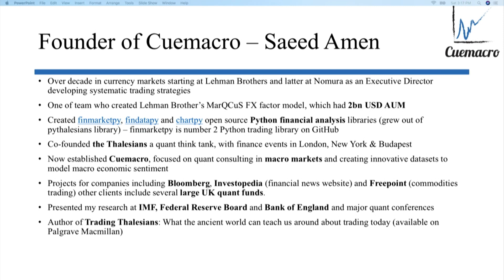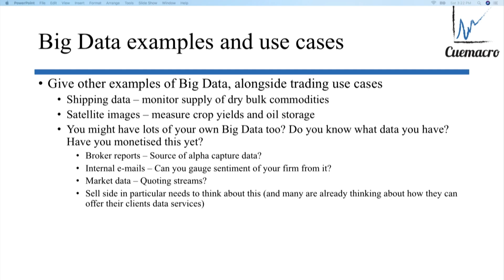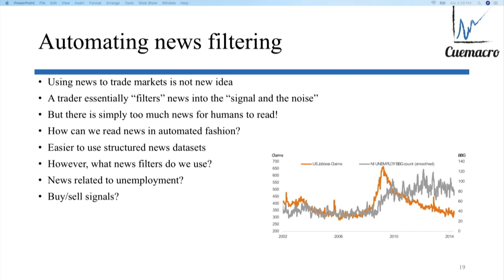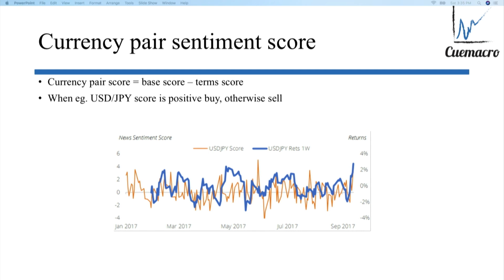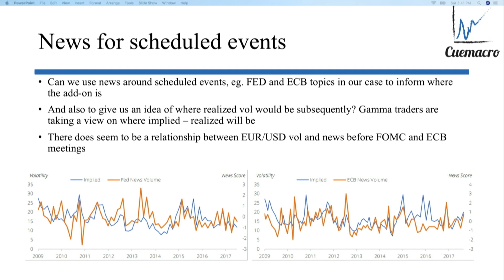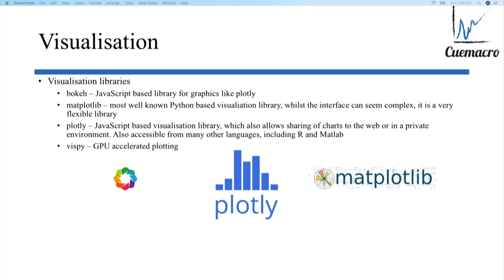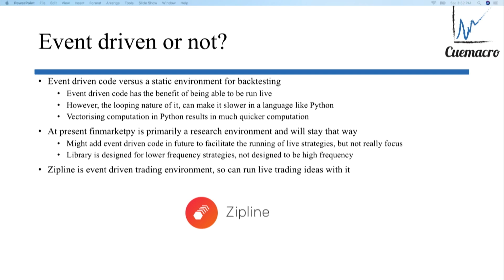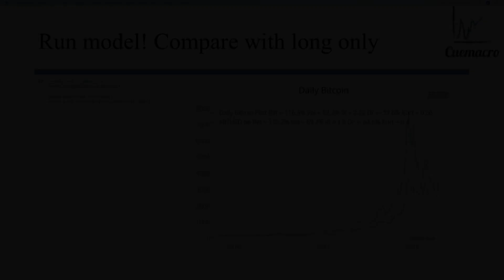Big Data & Bloomberg News - Using Python in Financial Markets by Saeed Amen from QuantCon 2018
This talk, titled, "Big Data & Bloomberg News - Using Python in Financial Markets" gives some use cases for machine learning as well as a brief overview of ways big data and alternative data in financial markets can be used. Saeed Amen presents a case study examining how machine-readable Bloomberg news can be used to trade FX (Forex) systematically. He also shows how news can help understand the market volatility around FOMC (Federal Open Market Committee) and ECB (European Central Bank) meetings. Lastly, he looks at Python tools, which can be used to analyze financial markets, some demos, and a basic trend trading strategy for bitcoins.